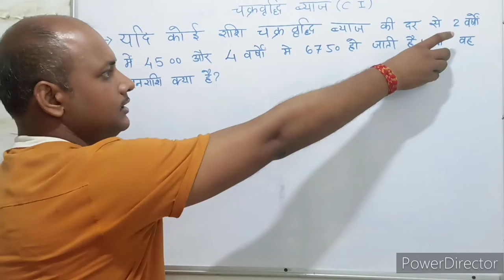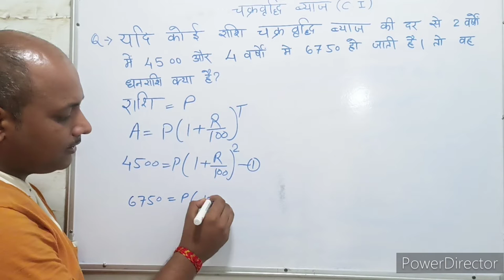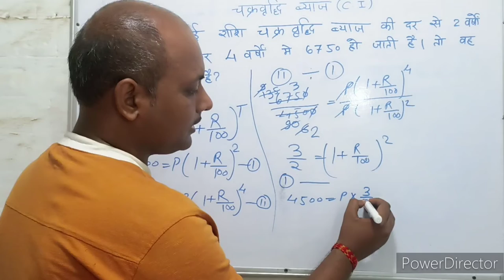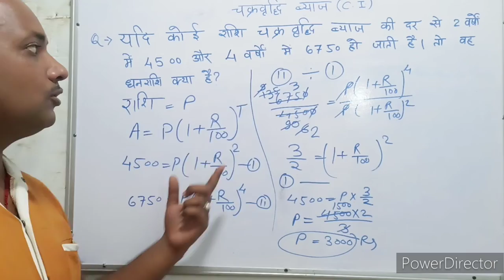Compound interest । चक्रवृद्धि ब्याज । C.I. Trick। Maths । Mathematics । Maths with PKGURUJee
यदि कोई धनराशि चक्रवृद्धि ब्याज की दर से 2 वर्षों के बाद ₹4500 और 4 वर्षों के बाद  ₹6750 हो जाती है तो वह धनराशि कितनी है?

If a sum of money becomes ₹4500 after 2 years and ₹6750 after 4 years at the rate of compound interest, then what is the amount?

yadi koee dhanaraashi chakravrddhi byaaj kee dar se 2 varshon ke baad ₹4500 aur 4 varshon ke baad ₹6750 ho jaatee hai to vah dhanaraashi kitanee hai?